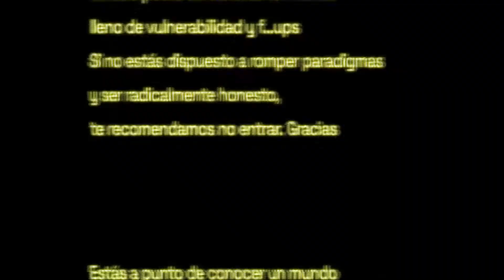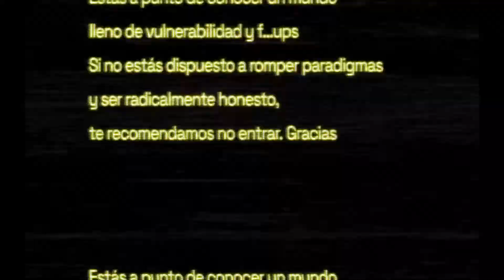¡Bienvenidxs al F*ckUp Summit! 🔥💩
Welcome to The FuckUp Summit, a space that gathers our global community to share and reflect on failure.  🔥💩🔥
¡Aprovecha la PRIMERA ETAPA DE VENTA!
EARLY BIRD  250 MXN

(Pssst... Aprovecha antes de que anunciemos a lxs speakers)

Salón Los Ángeles, CDMX.

Talks, music & failures...Stay tooned. 💩